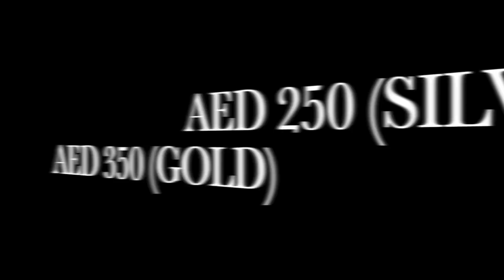KANDY EXPERIENCE WHITE 2013 @ EMIRATES TOWERS DXB 31-12-2012.mov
KANDY EXPERIENCE WHITE 2013 ON 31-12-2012
JUMIRAH EMIRATES TOWERS
GODOLPHIN BALLROOM
RDB ALONG WITH DJ NAV
FEMALE DJ GODESS FROM CANADA
DJ HANI & DJ SHADOW
250 AED SILVER / 350 AED GOLD